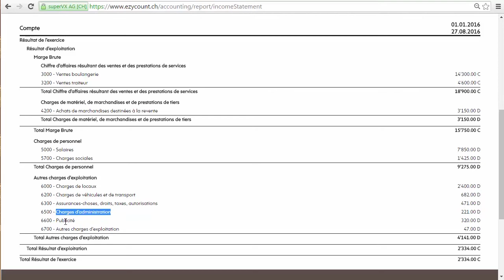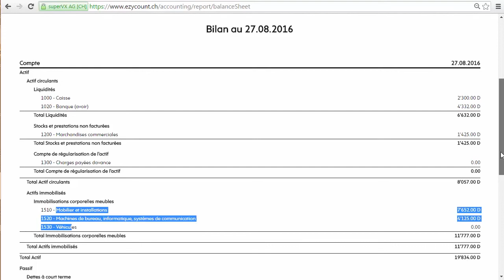Lance ta comptabilité en 7 jours - Jour 2 - Le plan comptable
Jour 2 - le plan comptable

Le plan comptable regroupe la liste des comptes de ta comptabilité ou plus simplement, les catégories que tu peux utiliser pour passer des écritures comptables.

Démarrer sa comptabilité en Suisse est tout à fait possible avec un peu d'organisation.

Lance ta compta avec Vivien en 7 jours. Organise tes documents et frais, fait ton plan comptable, gère ton compte en banque, passe les écritures de la caisse, comptabilise ta carte de crédit et inscrit dans ta compta tes apports privés.

Tu as une question? Pas de soucis. Écris-la simplement en commentaire de cette vidéo ou alors sur notre page Facebook.

Pendant ces vidéos, nous utilisons EZYcount que tu peux essayer gratuitement pendant 14 jours mais cela va très bien avec un autre programme de comptabilité.

Vivien Roduit, est le co-fondateur d'EZYcount. Il travaille depuis des années dans le domaine de la comptabilité et spécialement la comptabilité pour indépendants et petites structures. Il te donne des conseils pratiques et réels pour simplifier ton administration.

Tu retrouves tous les détails et bien plus sur le blog EZYcount

EZYcount est le programme de comptabilité le plus simple de Suisse pour indépendant.

Si Tu es plus un utilisateur de Linkedin, suis ce lien